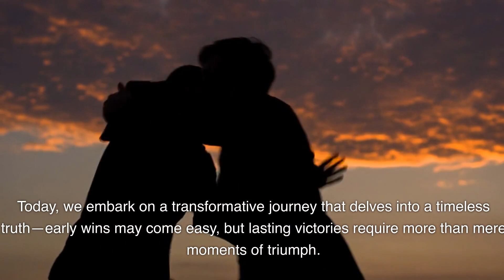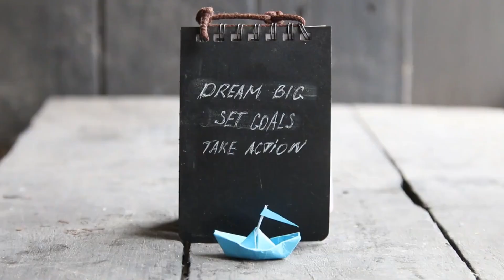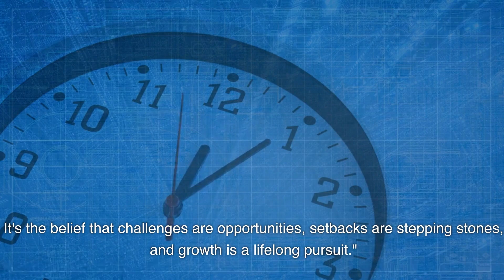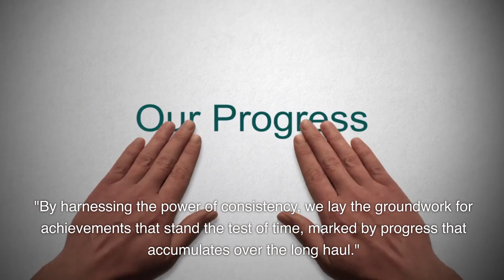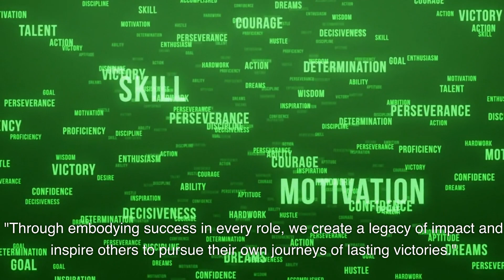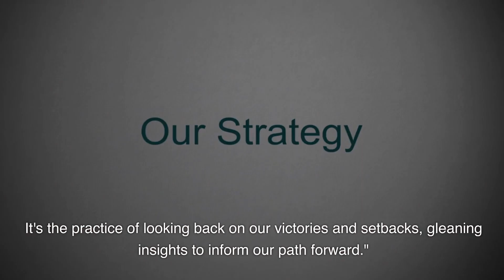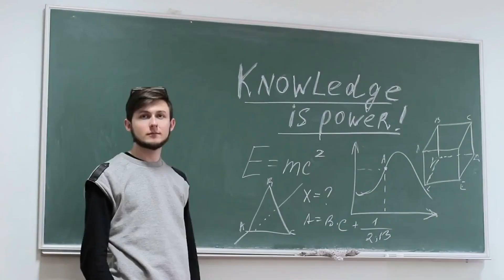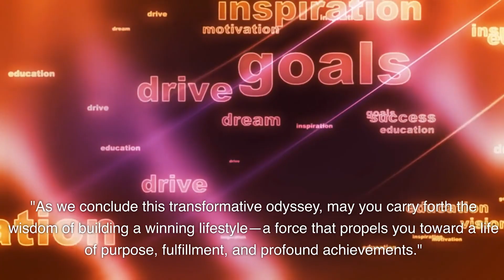Beyond Early Wins - Cultivating a Winning Lifestyle for Lasting Success